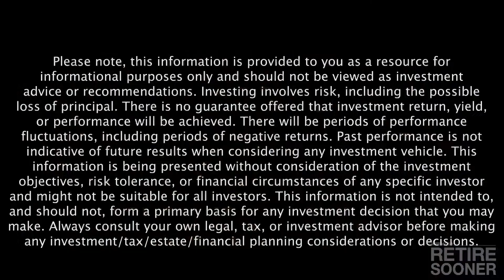How Nutrition Impacts Your Mental Health With Dr. Gregory Scott Brown - Retire Sooner Clip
Dr. Gregory Scott Brown, M.D. board-certified psychiatrist, mental health writer, author, and an affiliate faculty member at the University of Texas Dell Medical School, explains how nutrition can factor into your mental health and discusses the correlation between mental illness and nutrition.

Listen to the full episode, The Importance Of Maintaining Your Mental Health,